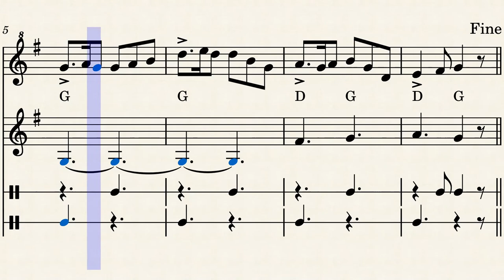St. Patrick's Day in the Morning (Irish Trad. - arr. Jouni Satopää)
Pyhän Patrickin päivän vietto 17. maaliskuuta ei ole vielä rantautunut Suomeen. Kyse on irlantilaisesta juhlasta, joka on levinnyt heidän mukanaan muuallekin maailmaan. Irlannissa se on kansallinen vapaapäivä.

Pyhä Patrick (n. 385–464) oli brittiläinen nuorukainen, joka kaapattiin orjaksi Irlantiin. Hän onnistui pakenemaan, mutta palasi myöhemmin piispana takaisin käännyttämään pakanalliset irlantilaiset kristinuskoon. Hänen sanotaan hävittäneen kaikki käärmeet Irlannista. Hän käytti päivän tunnukseksi muodostunutta apilanlehteä havainnollistamaan kolminaisuusoppia. Vaikka hän piti sinisestä väristä, Pyhän Patrickin päivän tunnusväriksi on vakiintunut vihreä.

Alun perin Pyhän Patrickin päivä oli pitkäperjantain ohella ainoa päivä vuodessa, jolloin pubit olivat kiinni. Nykyisin kyseistä päivää kuitenkin juhlitaan nimenomaan pubeissa vieläpä juomalla tummaa Guinnessin olutta paljon enemmän kuin normaalisti. Herkkupaloina toimivat kaali ja suolaliha. Päivän viettoon kuuluu paraati ja pukeutuminen vihreisiin asusteisiin. Juhlintaan liitetään myös irlantilaisessa mytologiassa vihreissä vaatteissa esiintyvä tonttuhahmo "Leprechaun", joka kätkee kolikoita sateenkaaren päässä olevaan pataan.